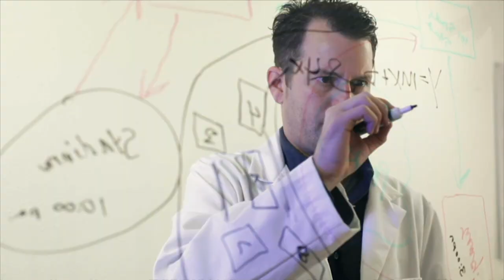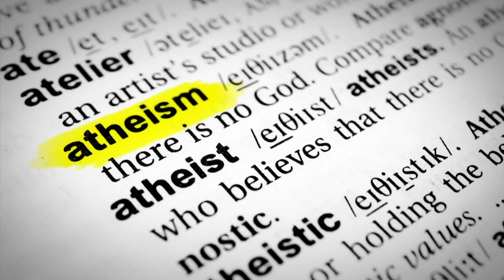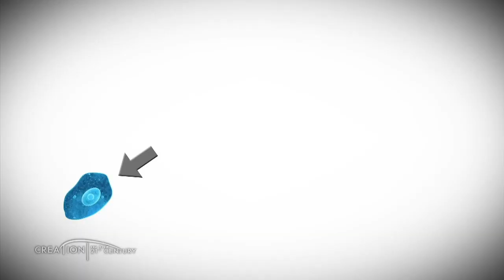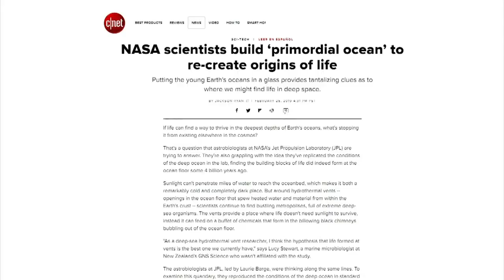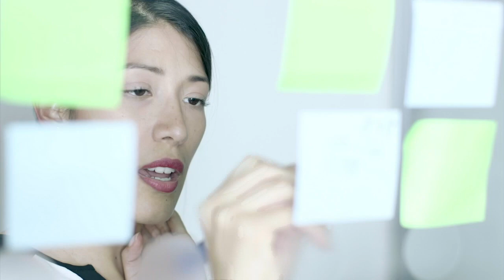Evolution Does Damage to Society | CREATION with David Rives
Dr. Michael Houts, Nuclear Research Manager at NASA's Marshall Flight Manager, joins David Rives on CREATION. Today, they discuss the harmful effects that evolution has not only on science but also on our society.